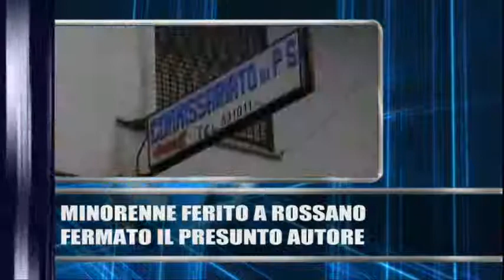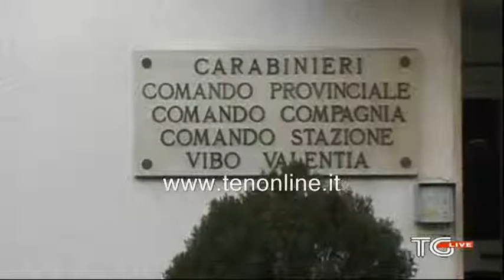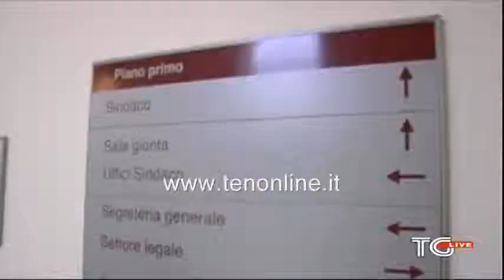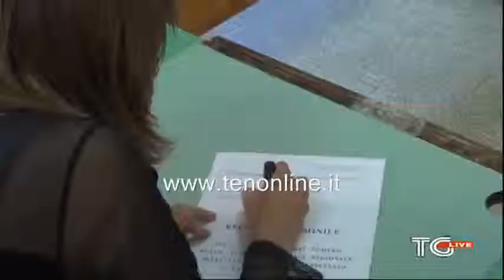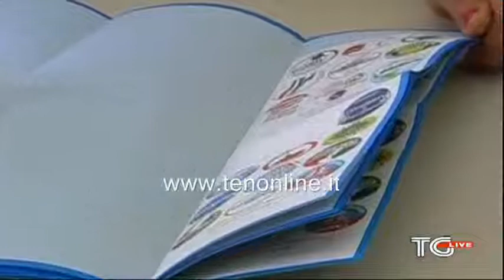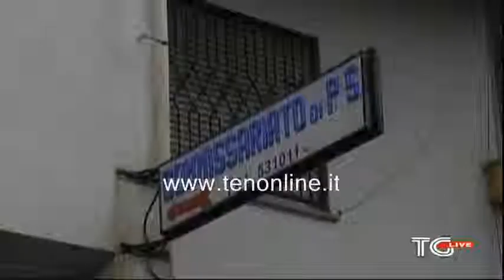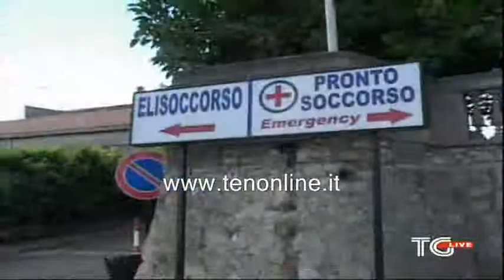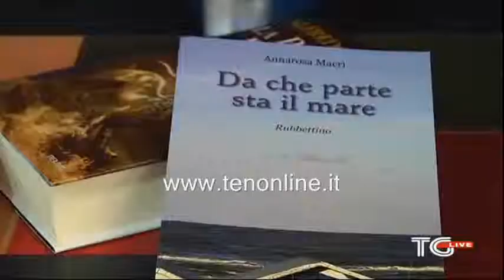TG ten 27 maggio 2014